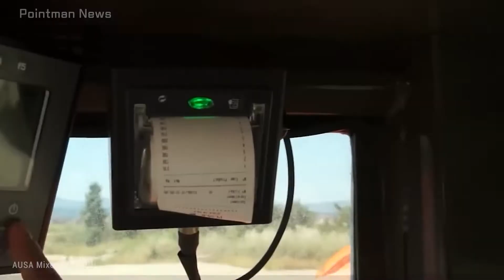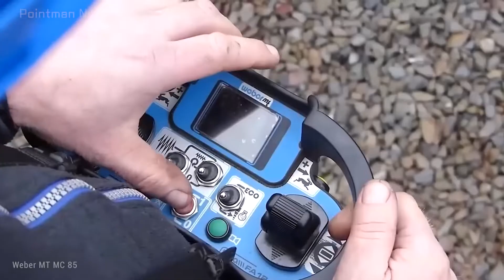놀라운 건설기술 18가지, 스위스와 이탈리아의 믹서트럭,청소로봇등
스위스,이탈리아등의 건설현장에서 사용하는 건설기술은 어떤 건설장비와 건설도구로 이루어지는 것일까? 이번 영상은 보기전엔 믿을수 없는 18가지의 건설기술에 대한 것입니다. 유럽,미국등 전세계의 건설현장에서 현재 어떤 건설기술을 사용하는지, 최신의 건설도구와 건설기계 등입니다.

3. 주택의 단열문제를 간단하게 해결해주는 건설기술(Alpha Building and Heating)

00:00 - 좁은공간에서도 사용가능한 믹서트럭 /AUSA Mixer
00:38 - 바닥설치를 간편하게/Optimas Vacu-Lift
01:19 - 주택의 단열문제를 간단하게/Alpha Building and Heating
02:04 - 아스팔트 표면을 원하는 모양으로/Thermotrack
02:42 - 작업장에서 사용가능한 청소로봇/Kemaro-900
03:28 - 간단하지만 활용도 높은 수레/GRAVILEZ
04:00 - 혁신적인 성능의 미니 덤퍼/Cormidi C85
04:38 - 다양한 용도로 활용가능한 스프레이/PFT JETSET pro
05:02 - 작지만 효율적인 트렌치 롤러/Weber MT MC 85
05:32 - 탑재량 6톤의 내구성 튼튼한 덤퍼/JCB 6T
05:57 - 드릴로 모르타르등을 뿌려주는 도구/EASYFAST
06:18 - 바닥 샌딩작업을 간편하게/JOEST Floor Sander Junior
06:50 - 안정적인 지면을 만들어주는/Geoplast Geogravel
07:19 - 콘크리트 바닥을 대체해주는/LiteDeck
07:53 - 건설현장에서 운송해주는 시스템/Door Access Scanclimber
08:29 - 콘크린트를 쉽게 절단해주는 장치/Gölz FS30E
09:04 - 강철 플레이트로 벽을 보강해주는/BASEco
09:40 - 마감재 작업에 효과적인 스프레이어/Graco GX FF

*포인트만 뉴스는 리뷰에 표시된 제품이나 비즈니스와 관련이 없습니다. 표시된 모든 상표는 해당 소유자의 자산입니다.